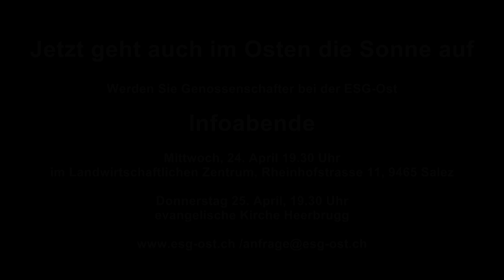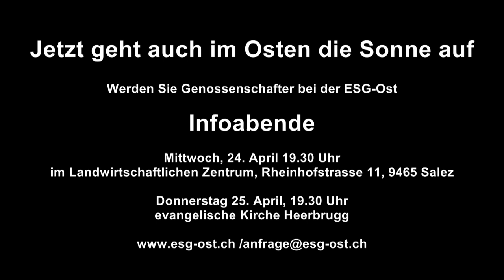Sonnenstrom im Osten